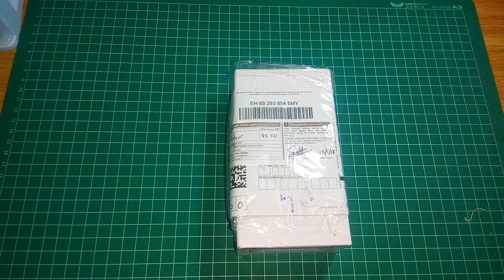Unboxing Myvi Reverse Sensor Red Color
MYR45.50 Shoppee